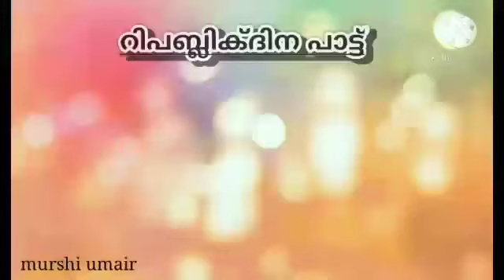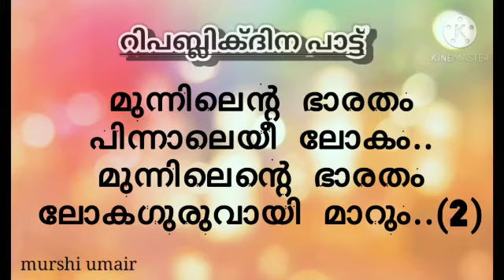Republic Day Special Song |with Lyrics| patriotic song |റിപ്പബ്ലിക്ക് ദിന പാട്ട് മലയാളം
Hellooo guyz
This video about republic day patriotic song
So keep watching guyz